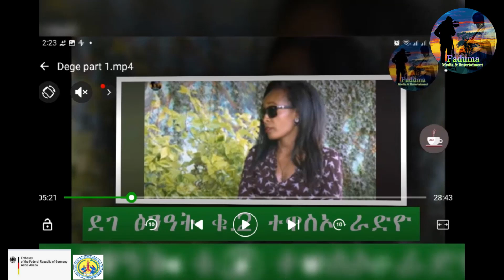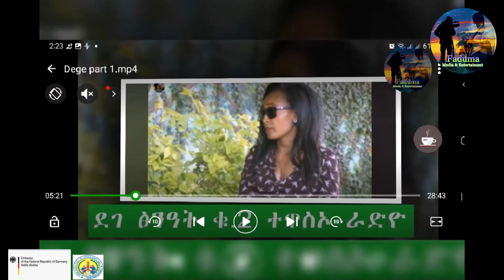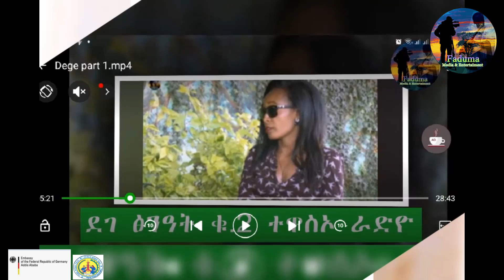መበል 25 ክፋል # ተዋስኦ ደገ ፅንዓት # September 2024